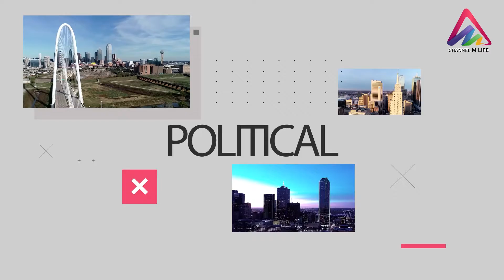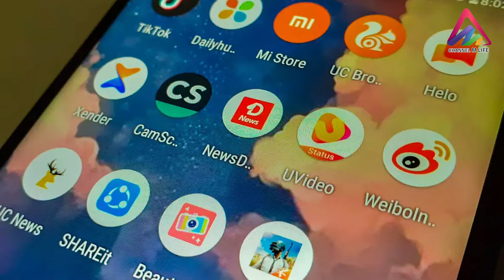Texas Today | News | Channel M Life | 13.06.2021